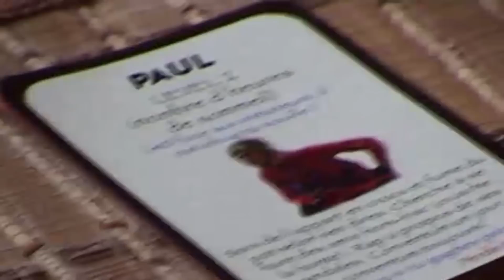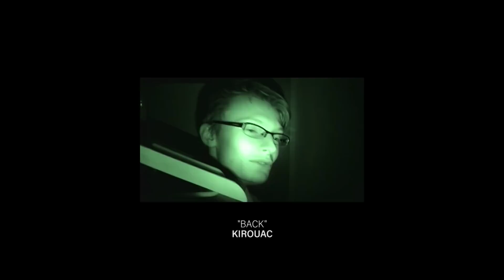Kirouac & Kodakludo - back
Réalisé par UQÀM Cinéma - Cohorte 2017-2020
Montage : Kirouac
Habillé par One & Only et Kantine

"back"
Paroles : Kirouac
Prod. : KodakLudo
Voix additionelles : KodakLudo & Vince James
Enregistrement : KodakLudo & Vince James
Mixing & Mastering : QuietMike

Couverture : @mauditechialeuse

Paroles :
On est back, on est back now
On va laisser la facture dans le sac now
On va mettre nos textes sur les murs du MAC now
On fait pas de la musique, on fait du rap now
Back down, back down, c'est notre place now
On va mettre des gros sourires dans vos faces now
C'est Ludo Kiro qui s'en vont dans l'espace now
On est Apollo 11, t'es Apollo 13 now, ya
Rajoute du son, rajoute d'la bass now
J'crois qu'on est un peu trop dans la caisse now
J'veux avoir ma photo dans La Presse now
4531 c'est l'adresse, now now now now
Pol Poulet, Pol Poulet musique
On est les rappeurs les plus flys dans le musée yeah
On peut tu fumer indo dans la fusée ?
Goddam, ça popote fort dans la cuisine yeah
Pourquoi tu m'check de même ?
Les clés du rap game changent de main, genre
Cocorico! Même refrain
Le Pol Poulet va encore t'réveiller demain, ya
C'est un party, c'est une teuf, c'est un pow wow
Tu vas danser l'Kiro comme j'dansais le John Wall
On est Space Jam, Like Mike, Bow Wow
On est back, on est back, on est back now

Backflip, backstage, backdoor
Laidback, payback, backstore
Backcountry et un backpack
Double black diamond, tu veux backtrack
Ah shit, faut rentrer dans l'game avec caution
Moi je m'en calisse du coatcheck
Tu dis qu'une mixtape gratis c'est trop cher
Va t'cacher, woohoo!
On est de retour, coucou!
On est djà parti, tourlou!
Les rappeurs tous doux
Soyeux, soyeux comme un toutou
Gardien averti, nounou!
On est pas des nonos
Hell no, hell no
On en a dedans le coco
Tu sais que c'est les vilains bobos, promo
Les potos étaient au show, toi t'as eu la FOMO
On fait le rap lourd dans ce putain de rap jeu (de rap jeu)
Les vilains bobos s'en battent les couilles des rageux (on s'en bat les couilles)
On fait le rap lourd dans ce putain de rap jeu
Wesh, wesh, wesh
Kiro Kiro fresh fresh fresh
Wow, wow